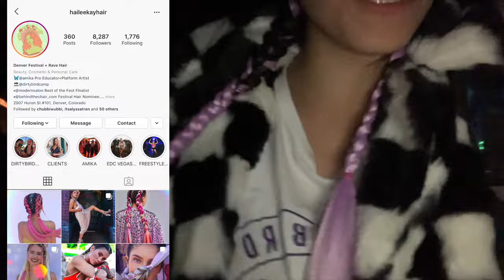Summer Camp... But For Adults | Dirtybird Campout 2019 Day 1 Vlog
A Summer Camp Music Festival... But For Adults | Dirtybird Campout 2019 Day 1 Vlog

Day 1 Dirtybird Campout vlog is here! Hope you guys enjoy getting to see me explore this festival for the first time and enjoy sets by Steve Darko, VNSSA, Redlight, Wajatta, Bob Moses, Paul Wooford, Barclay Crenshaw b2b Eprom and Walker & Royce.

"VWATRIBE" at Vibedration
"VIBEWITHADE10" at Rave With Mi Gente

Intro/Outro: Nothing Lasts by Taska Black

✩ Q&A:
Age: 24
From: originally Phoenix, AZ, but living in Austin, Texas
Camera: Sony a6000

xoxo,
Ade